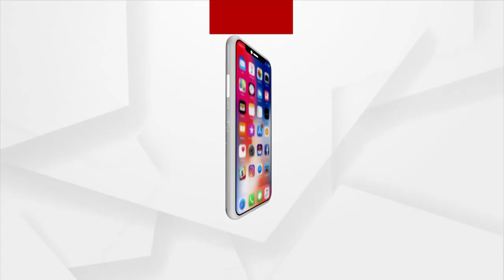Elderly Man Thrashes Out At Odisha Govt Over Various Issues